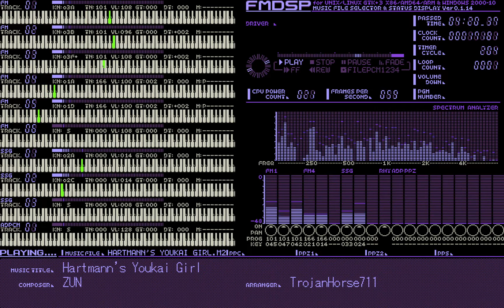Hartmann's Youkai Girl (Touhou Chireiden ~ Subterranean Animism) [PC-98]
"I couldn't find the gods of the mountain, but it looks like I found a good playmate."